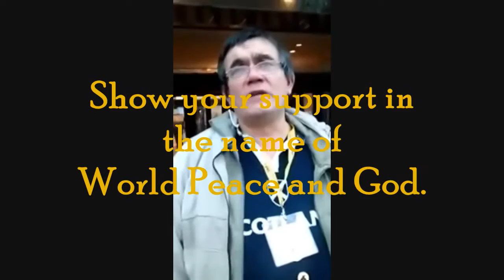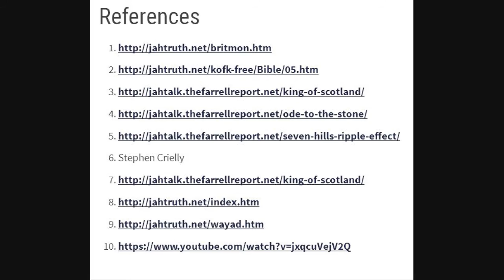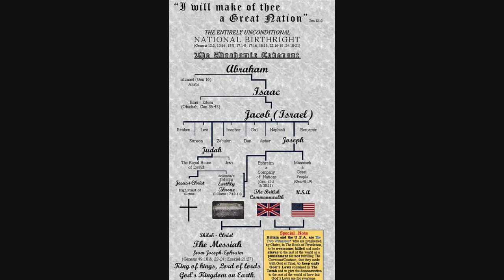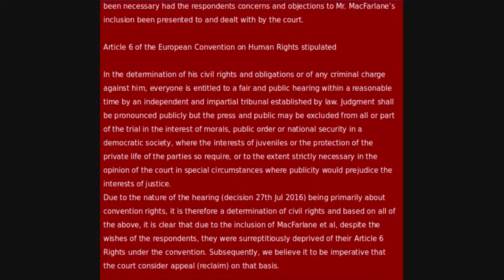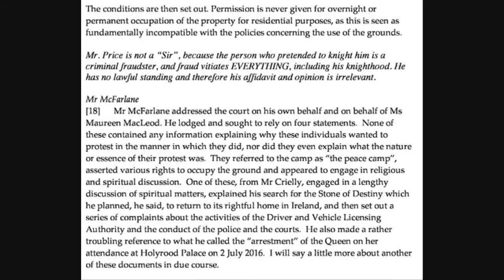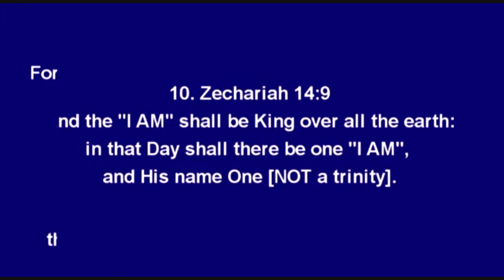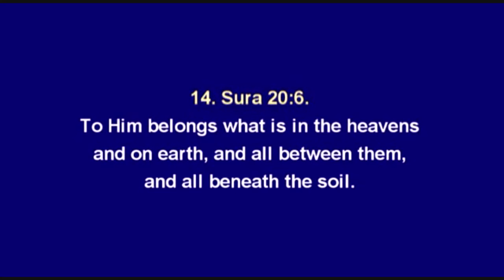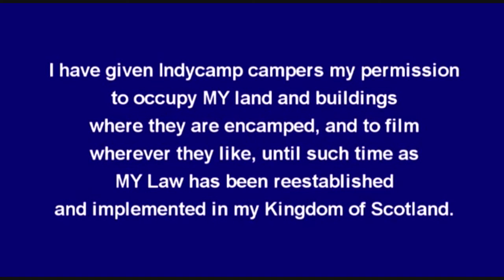Christ Calls for World Peace and to Prevent WW3 - Support IndyCamp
Update:

10/21/16:  Arrest News: What Happened After the IndyCamp Appeal Hearing

9/27/16:  Indycamp protesters claim their phones are being hacked

IndyCamp on Twitter

10/19/2016

Affidavit of Truth:  (very important – must watch)

Jahtalk.thefarrellreport.net/king-of-scotland

JAHTruth.net/stone
JAHTalk.thefarrellreport.net/king-of-scotland

6.  Stephen Crielly